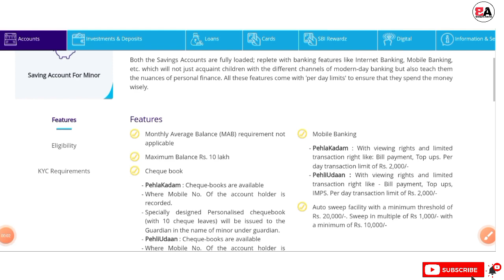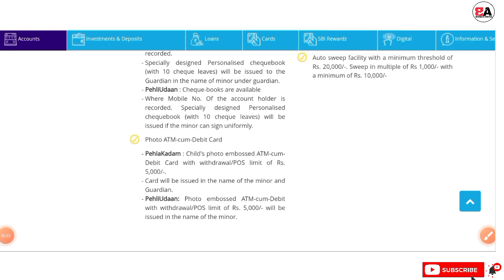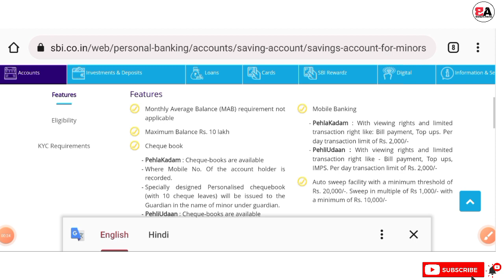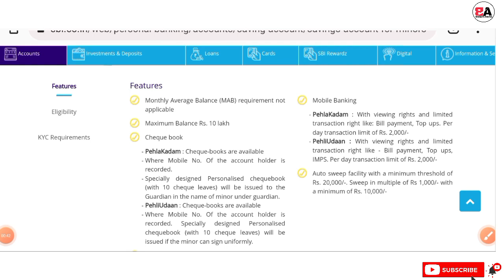SBI Minor Account Opening Online | Sbi Minor account zero balance kaise khole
SBI Minor Account Opening Online | Sbi Minor account zero balance kaise khole | @Bankersadvise | Sbi Minor Account Form Fill up

Tags -
sbi minor account opening online
sbi minor account zero balance account open online,sbi zero balance account
sbi minor account opening
online sbi zero balance account opening
sbi online account opening zero balance
minor account zero balance